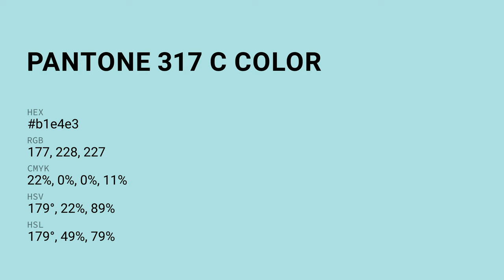color b1e4e3 hex color - Blue color - Warm color b1e4e3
What color is ? b1e4e3 hex color - Blue color - Warm color b1e4e3

Hex b1e4e3 Color Code is also known as color.